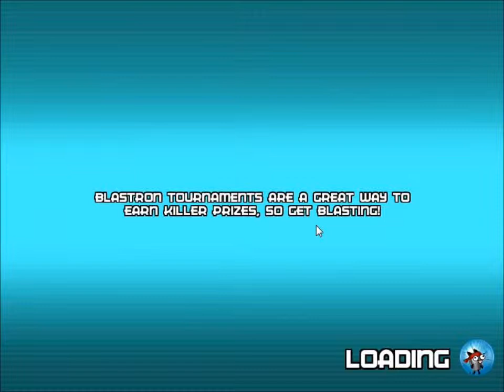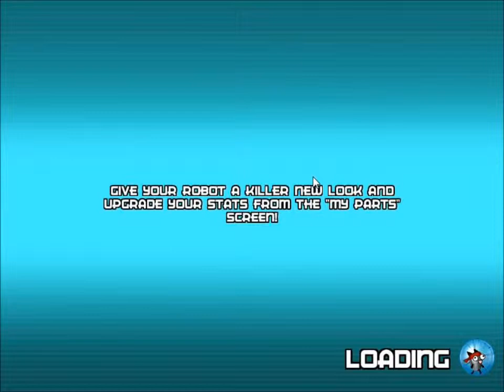Blastron Pt.9 I Hate The Teleport Grenade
Friend me I'm Real Iron on FB.

The song at the end I own and I bought it from the maker and it cost me a dozen snicker doodles.Please leave suggestions in the comments for games for me to play if I don't play them it could be financial issues or lack of desired equipment. I just hope you and others understand this and wish for you to make videos to.